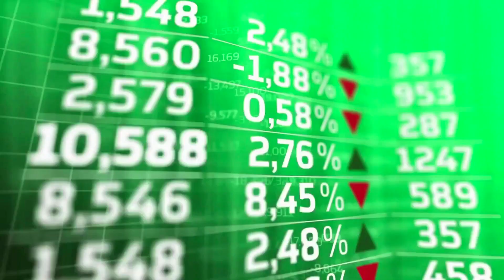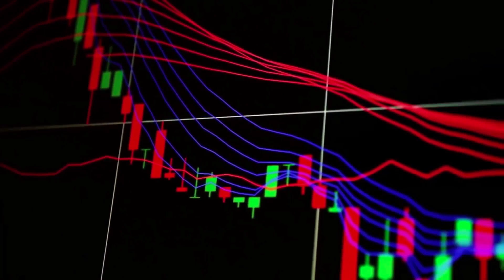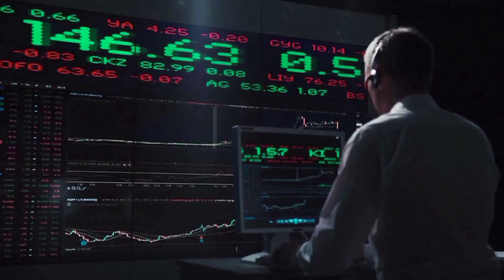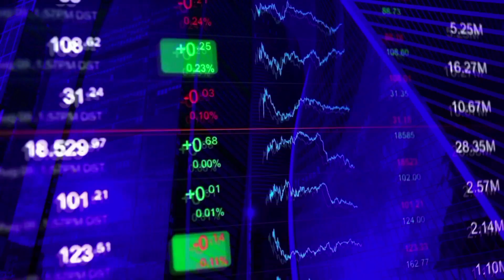SEI TOKEN MARKET VALUE WILL X3000 - SEI PRICE PREDICTION NEWS